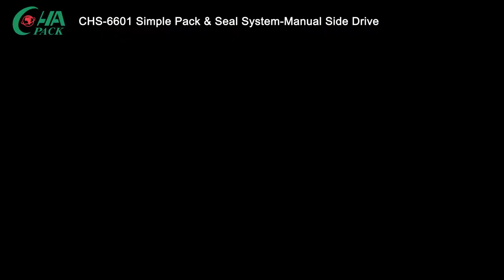CHS-6601 Semi-auto Carton Sealer - Chuen An MachineryCo., Ltd - ALLMA.NET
1.Side belt driven
2.Adjusted manually for uniform or different box sizes by crank handle
3.High speed & durable tapping head
4.Locking casters as standard accessory
5.Dual telescoping mast with cushion
6.Both side compression rollers
7.Stainless roller table
8.Easy operation and easy maintenance.
9.100% Made in Taiwan Valued Quality